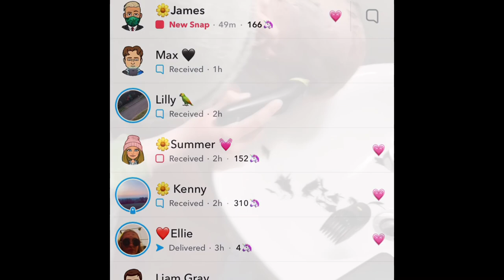PGL season 4 plus paddle school